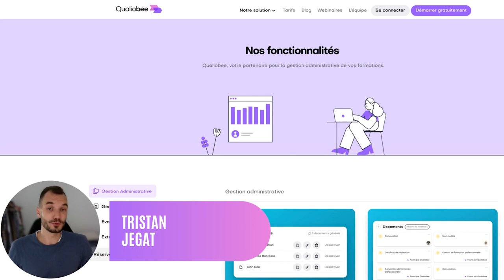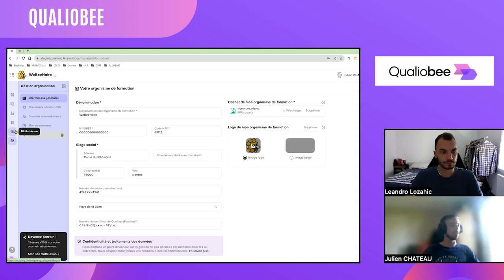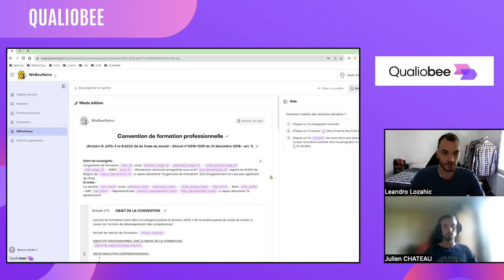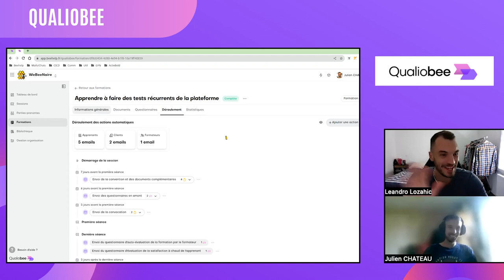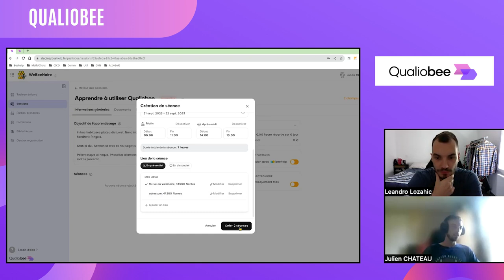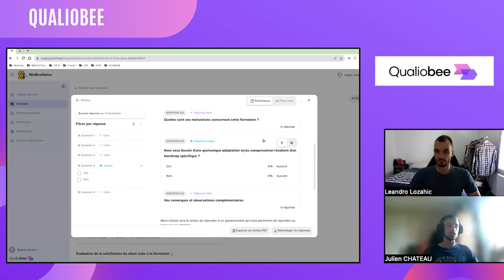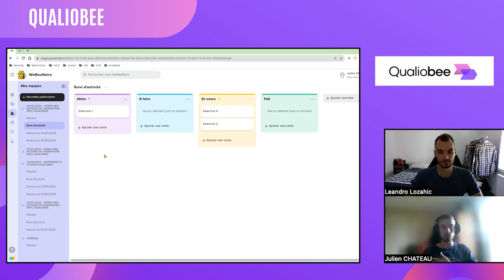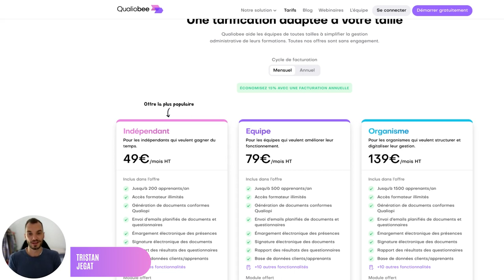L'erreur que font 90% des formateurs : ignorer Qualiobee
Qualiobee est un outil de gestion administrative automatisé qui vous permet, vous organisme de formation, de vous concentrer sur le plus important, à savoir l’animation de vos formations.

Il n’est pas obligatoire d’être Qualiopi pour utiliser ce logiciel, il est aussi utilisable par tous les organismes de formation ou formateurs indépendants qui souhaitent faciliter le traitement de ses tâches administratives.

Pour bénéficier de Qualiobee, il vous suffit dans un premier temps de vous inscrire gratuitement.

Qualiobee, permet, entre autre, vous pourrez trouver des modèles de documents qui sont essentiels pour maintenir votre Qualiopi en 2023. Vous pouvez ainsi créer ainsi vos propres modèles, soit à partir de ceux existants ou soit à partir d’une page blanche.

Une fois vos informations saisies, vous n’aurez pas besoin de les ajouter à chaque document car un système de variables automatiques est mis en place afin de vous faire gagner un temps précieux. Cela permettra de remplir automatiquement les documents administratifs.

De plus, une partie entière est consacrée à la création de ses formations, et Qualiobee dispose d’un onglet déroulement automatique qui permet de programmer en amont tout un déroulement automatique des documents administratifs nécessaires à Qualiopi.

Qualiobee est un gagne temps considérable pour tous les formateurs. Cet outil vous permet de vous consacrer sur l’essentiel, votre formation, et ne plus se perdre dans la paperasse administrative.

LISTE DES CHAPITRES :

00:00 Introduction
00:38 Qu'est-ce que Qualiobee ?
03:32 Présentation de Qualiobee
06:09: Bibliothèque de modèles
10:51 Centre d'aide
12:15 Formations
16:19 Parties-prenantes
18:39 Sessions
28:20 Beehelp
32:58 Tarifs
35:04 Conclusion
35:45 Offre